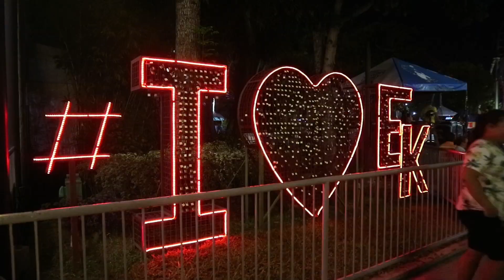TEACHERS DAY AT ENCHANTED KINGDOM | JEVLOGS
Nice and extremely a wonderful experience!!! Turn up the lights in and visit the Enchanted Kingdom NOW!

Worth to spend!!! GREAT TIME ENJOYING THIS TIME!!! Thank you EK for experiencing this wonderful time to us!